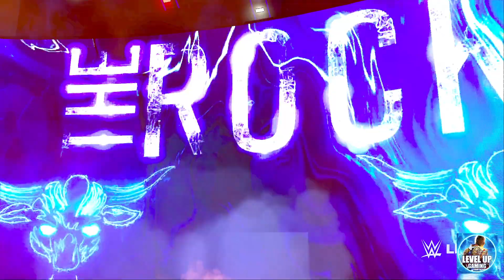Who is the Original Triable Chief?🤯 Roman Reigns vs The Rock vs Jey vs Jacob Vs Umaga vs Rikishi